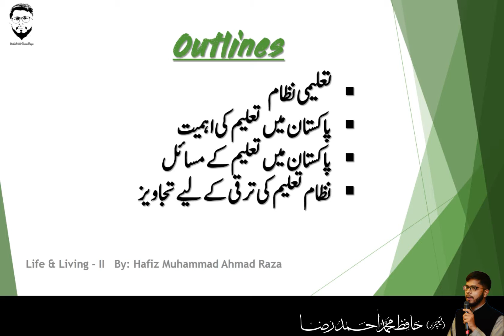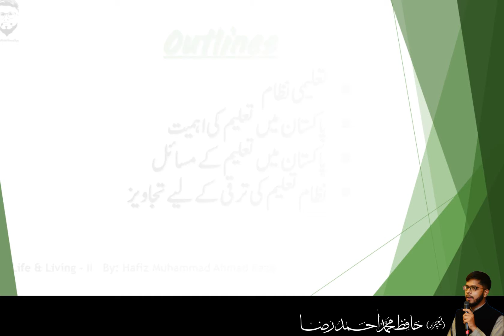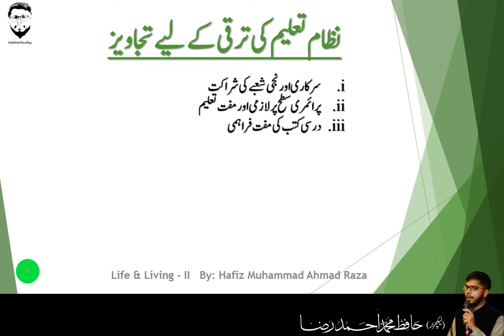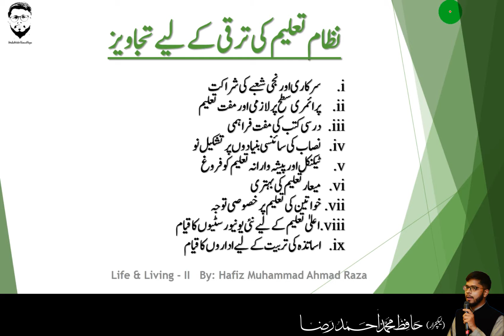PAKISTAN STUDIES, LECTURE NO 23, LIFE AND LIVING -II, ، نظام تعلیم Urdu By HAFIZ MUHAMMAD AHMAD RAZA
Discuss about the Natural Resources of Pakistan.
AND FOREST OF PAKISTAN AND ITS TYPE ALSO, and how they help full for us.
Learnig Outcomes:
Questions
Long Questions
Life & Living II